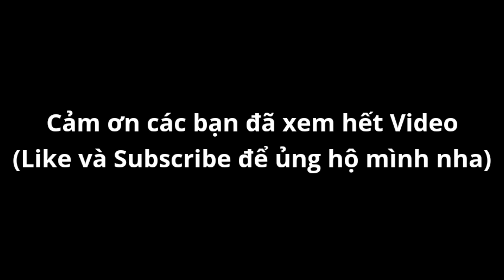Combo Vui "Xích Boss Đi Dạo" Trong Soul Knight